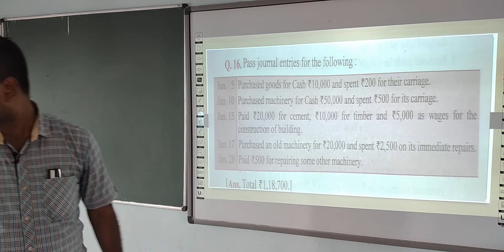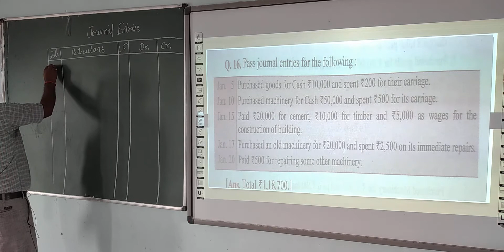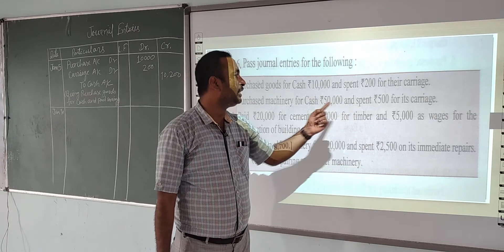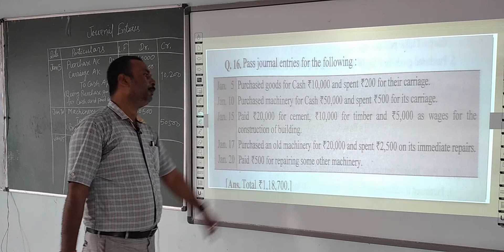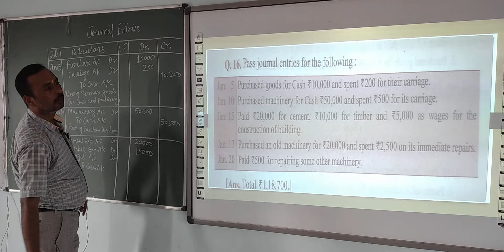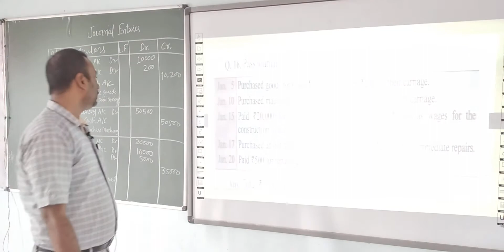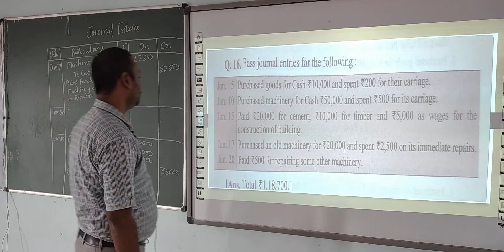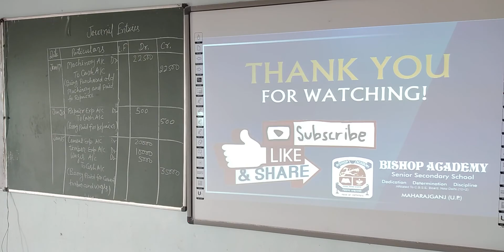ACCOUNTANCY | CLASS 11 CBSE | CHAPTER 6 | JOURNAL (PART 20)